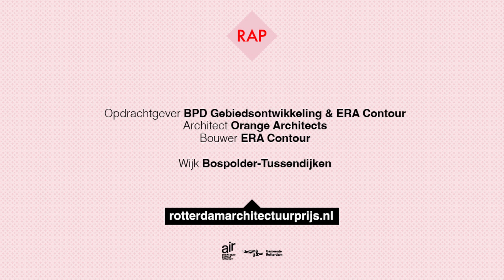The Hudsons, Rotterdam | GENOMINEERD | ROTTERDAM ARCHITECTUURPRIJS 2023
Vijf woonblokken aan het Dakpark bieden een gevarieerd woningaanbod en kenmerken zich door zorgvuldig metselwerk en veel ruimte voor groen en gemeenschap.